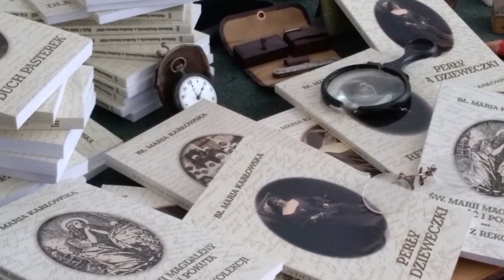Piątek z bł. Marią Karłowską czerwiec 3/2023